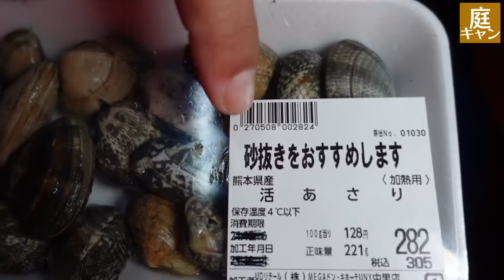0104【火曜日】#49 ビールを使ってあさりの酒蒸しやってみた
2022/01/04 火曜日公開

初めまして。
Mochinoriです。

【火曜日】
お金をかけずに1人でも大勢でも楽しめる方法や、トイレやお風呂の心配要らずの初心者向け。